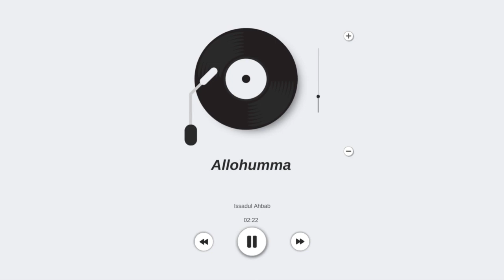Allahumma - Issadul Ahbab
Selamat datang di channel saya yang berisi konten musik sholawat. Saya yang ingin berbagi keindahan dan keajaiban sholawat kepada kalian semua.

Kalian juga bisa memberikan saran atau request untuk video selanjutnya di kolom komentar. Semoga Allah SWT memberkahi kita semua. Aamiin.

Rekomendasi Buku:

1. Atomic Habits: Perubahan Kecil yang Memberikan Hasil Luar Biasa
2. TUHAN ADA DI HATIMU TIDAK DI KABAH DI VATIKAN - Habib Husein Jafar Al Hadar
3. Mengenal Pribadi Agung Nabi Muhammad
4. Tuhan, Beri Aku Alasan Untuk Tidak Menyerah